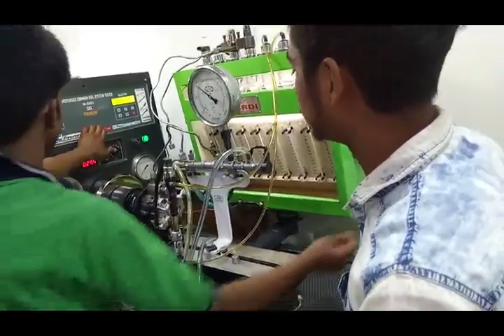Jaggi CRDI Solutions ACMA Auto Mechanika 2nd Day Part 2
Jaggi CRDI Solutions It's Been Another Year To Showcase Our Latest Product And Technologies (ACMA Auto Mechanika) Time

14 Feb. 2019 To 17 Feb.2019

Jaggi CRDI Solutions ACMA Auto Mechanika

Dear Sir Thanks For Your Response

Address : 1/1663, Lothian Road, Road Opp. Punjab & Sind Bank
                  (Kashmiri Gate) Delhi – 110006 (IND)